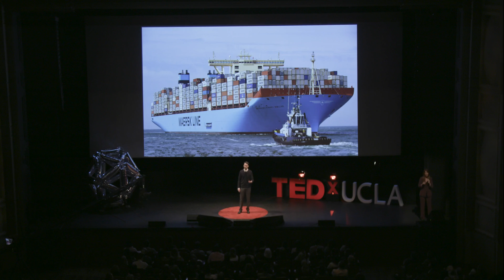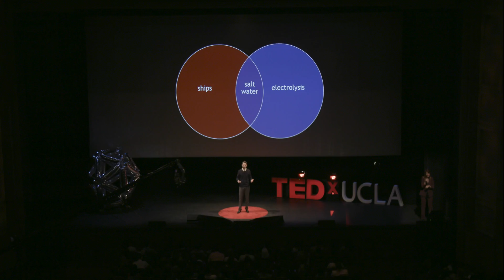Hidden connections | Gerardo Franco | TEDxUCLA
Could the antidote for global air pollution be sailing on an ocean or gliding across an air hockey table? Gerardo Franco shows us how science helps us find innovative solutions in unexpected places. With the right ingredients and imagination, we can all make waves of change. Gerardo Franco is a graduate student majoring in Mechanical Engineering at UCLA. Throughout undergrad and onto graduate school, he has conducted research in the Micro and Nano Manufacturing Lab at UCLA to make maritime transportation more efficient. He also performed solar energy research and is a published co-author in the scientific journal New Astronomy. When Gerardo graduates he will resume full-time work on a NASA satellite program at an Aerospace/Defense company in Los Angeles This talk was given at a TEDx event using the TED conference format but independently organized by a local community.